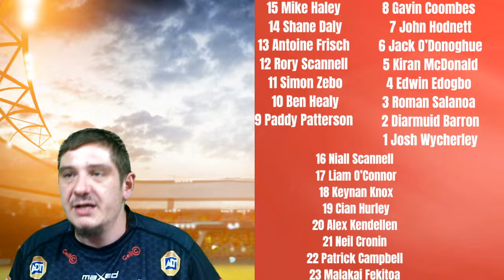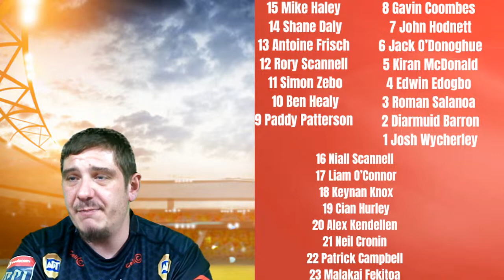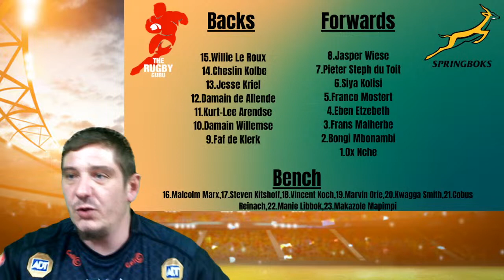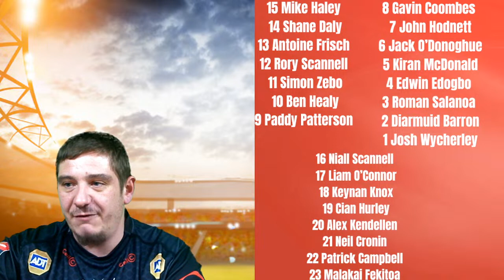Munster vs Springboks "A" Live Commentary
In this video we will be doing the live commentary on the match between Munster vs South Africa "A". Join me in the chat and let your voice be heard.